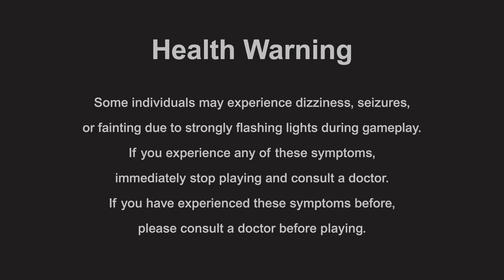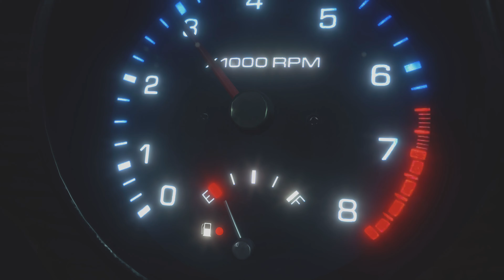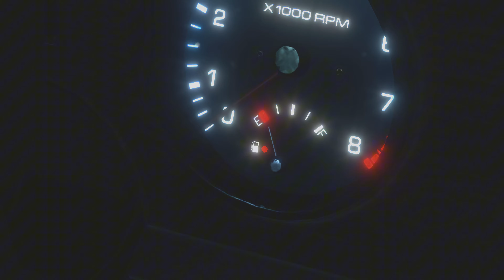Dead Rising Deluxe Remaster p1